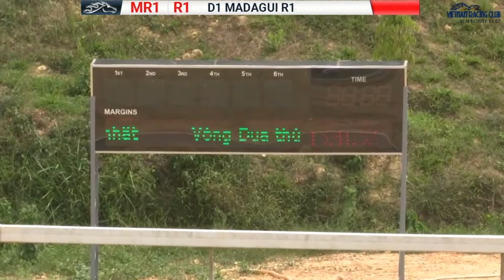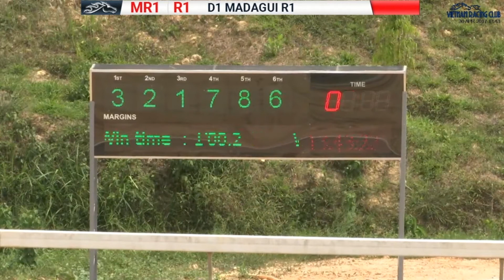SaiGon Racing Club | Horse Racing 2017 | Race 1 - 30-4-2017